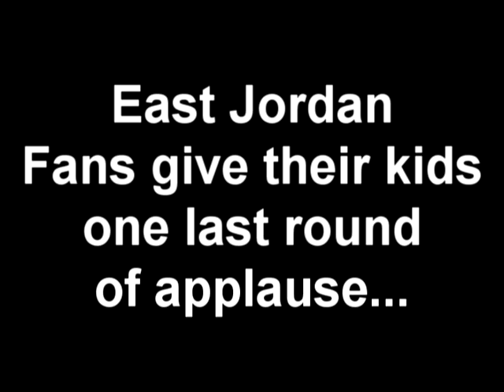Final Moments of East Jordan vs Negaunee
EJ fans give kids hand for great season